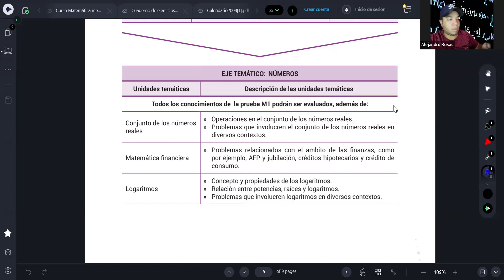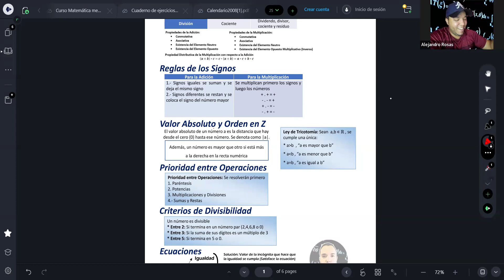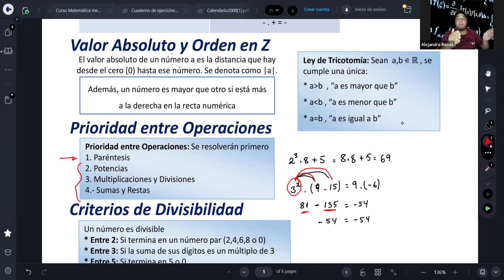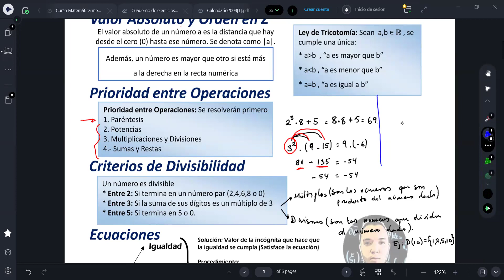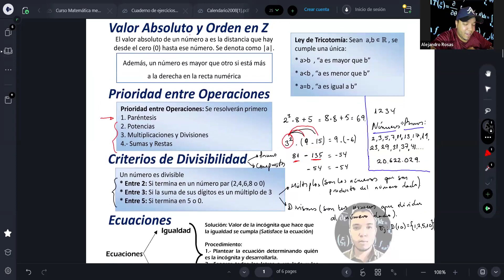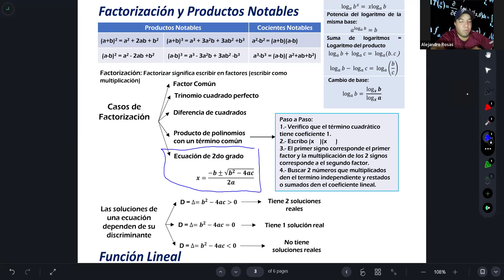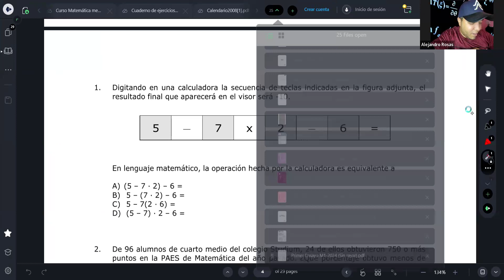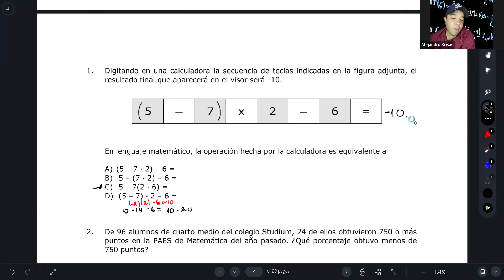Matemática M2 5 Feb Repaso Operaciones Básica, Divisibilidad y Fracciones